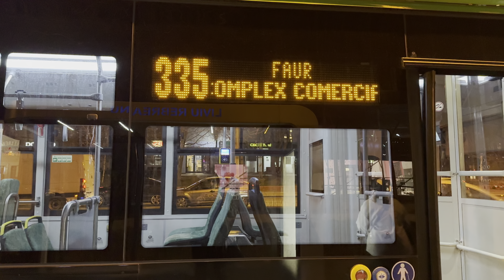[4K 60fps HDR]Bucharest STB Electric Fleet-Solaris Trollino,ZTE Granton & Astra Imperio Metropolitan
•Noua flotă verde,electrică a STB București:
  1.Troleibuzele Solaris Trollino(made in Poland)
  2.Autobuzele ZTE Granton(made in China)
  3.Astra Imperio Metropolitan(made in Romania)